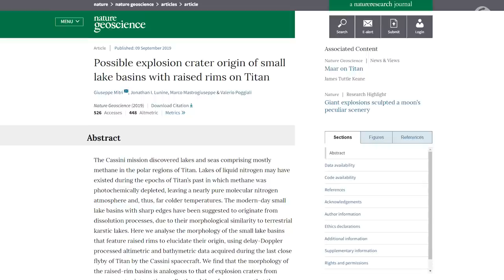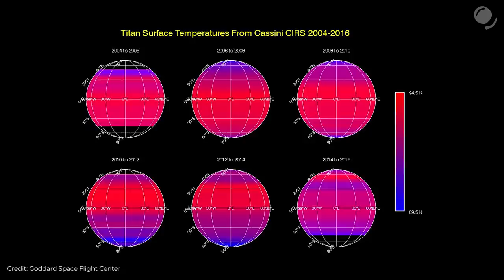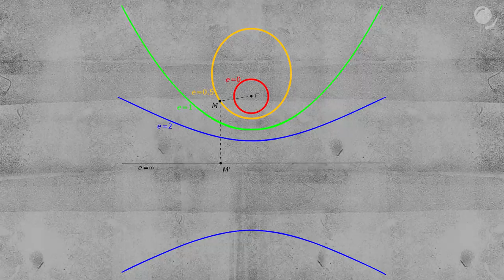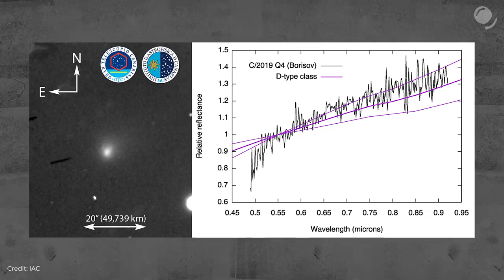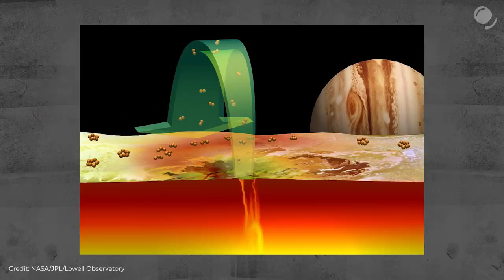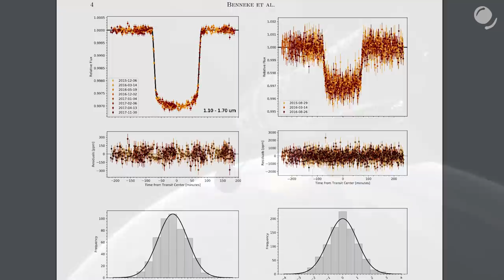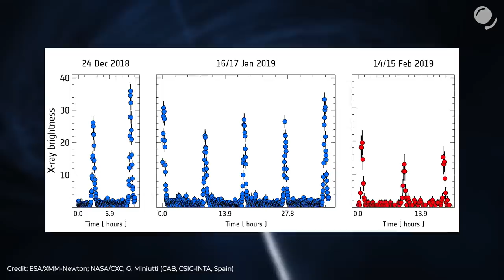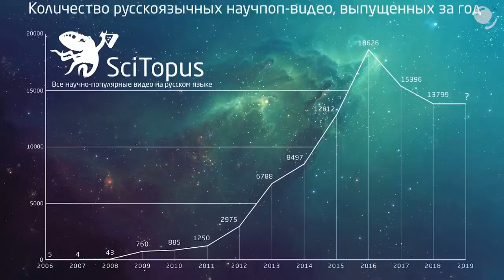Взрывы на Титане / Фото “геля” на Луне / Океан магмы на Ио / Черные дыры / Астрообзор #38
Подборка интересных космических событий в новом 38 выпуске Астрообзора.

Источники:
1. Взрывы на Титане
2. Фото “геля” на Луне
3. Межзвездная комета
4. Подборка
5. Океан магмы на ИО
6. Экзопланета с водой
7. Регулярные вспышки у сверхмассивной черной дыры
8. Астромедиа